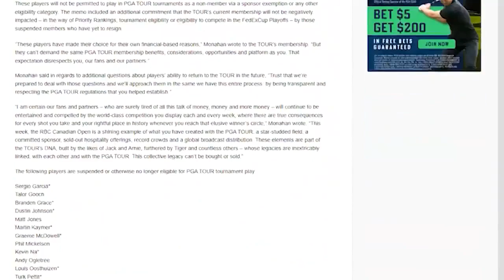President's Cup field potentially impacted by new LIV Golf tour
Thursday, the highly anticipated LIV Golf Series officially launched, and fans around the world are wondering if it will continue to fracture the professional sport.